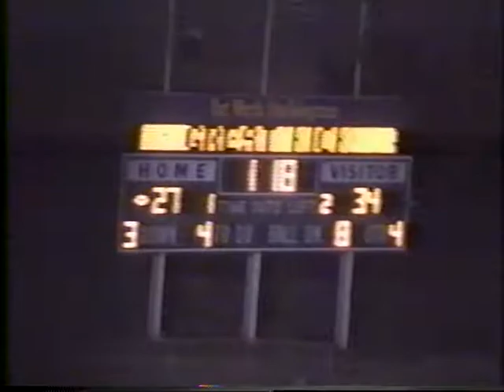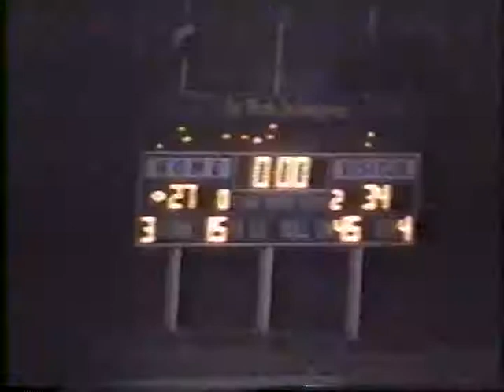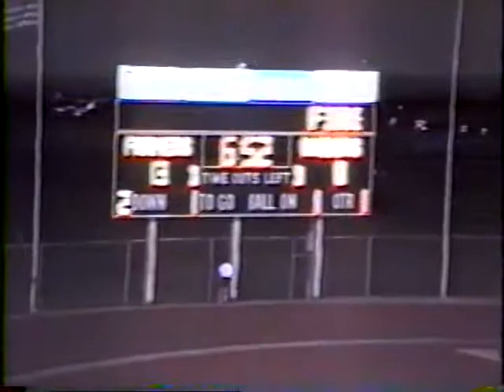Rider vs. Richland '91 part 2/ Lewisville part 1